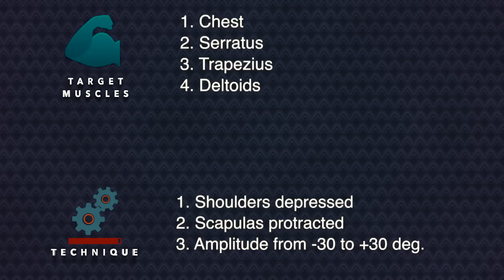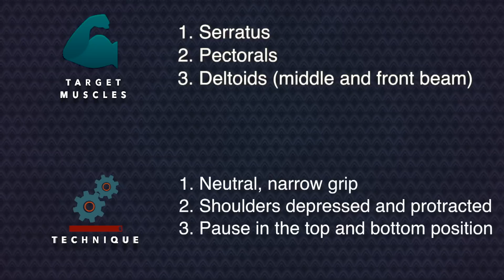BEST PLANCHE EXERCISES WITH KETTLEBELLS!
This video is about planche training and BEST exercises you can perform with KETTLEBELLS. Try them and you will see results really soon!
Check MY BOOKS AND COURSES HERE:
PLANCHE